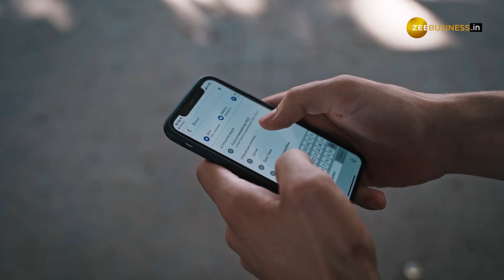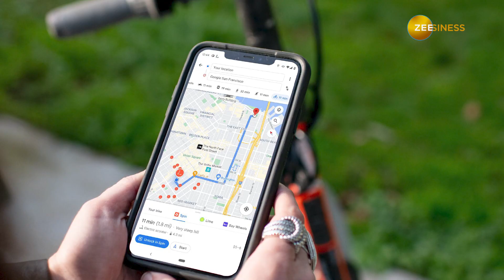Google Maps New Features: कम दाम में प्लान करें हर Vacation और उठाये शानदार Trip का मज़ा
Google Maps New Features: Trip प्लान करने वालों के लिए जबरदस्त खबर है.खासतौर पर उनके लिए, जो कम पैसे में Trip का असली मज़ा उठाना चाहते है. Google Maps 3 के नए Features के साथ अब आपके हर Trips, Affordable हो सकते है. जानिए कैसे काम करेगा ये नया फीचर?